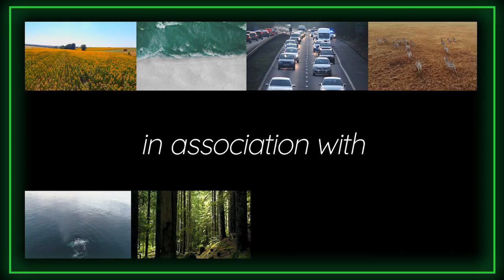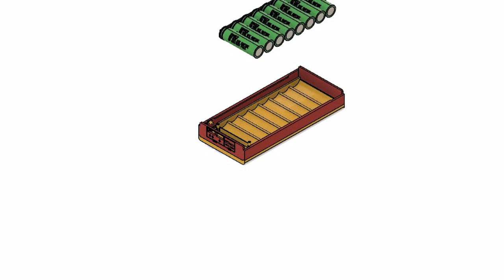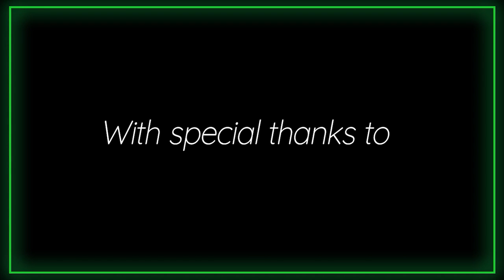Net Zero Speaks with Gibson Kawago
As the world increasingly shifts from fossil fuel power to emissions-free electrification, recycling batteries is considered a key strategy in the fight against climate change.  In Net Zero Speaks With Gibson Kawago, Climate Activist Chibeze Ezekiel interviews Kawago, the Founder and Chief Technical Officer of WAGA.  Waga aims to reuse laptop batteries and provide affordable, reliable and durable lithium-ion battery solutions. He also supports education for over 13 million people by solving digital problems and raising awareness of environmentally friendly technologies.

CAST & CREDITS:
PRODUCER
Alexander Abreu

ASSOCIATE PRODUER
Philo Magdalene

ART DIRECTION
Will Wells